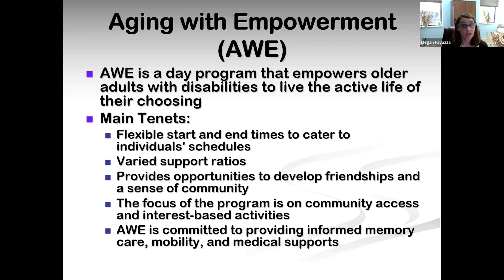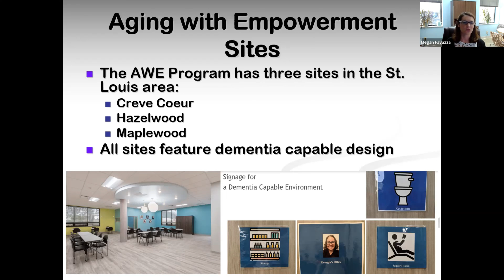Aging with Empowerment Program (AWE) day program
In this resource of the week, Megan Favazza the Director of Day Services at the St. Louis Arc, gives an overview of the Aging with Empowerment (AWE) day program.  AWE is a day program that empowers older adults with disabilities to live the active life of their choosing.